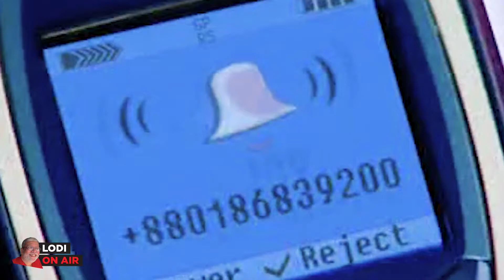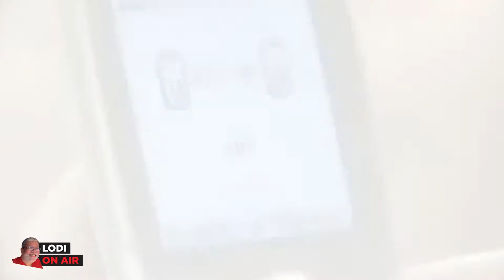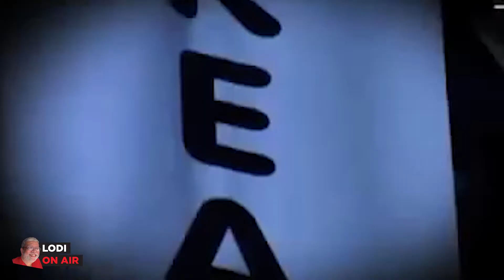NIJER SHONGE DEKHA (নিজের সঙ্গে দেখা) - Episode 151 - Unitrend - Part 22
Script and concept development: Adiba Samreen Mahmud
Editing and concept development: Khandokar Ashif uz Zaman
On camera: AMSZ Khan Lodi